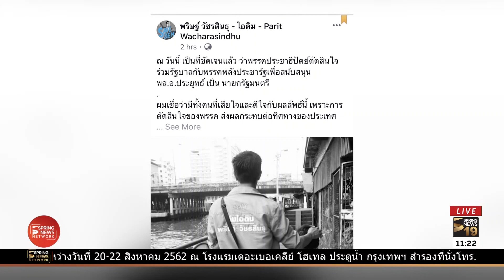"อภิสิทธิ์" รักษาสัญญาลาเก้าอี้ ส.ส. ไม่เลือก "บิ๊กตู่" นั่งนายกฯ | ตามข่าวเที่ยง | 5 มิ.ย. 62